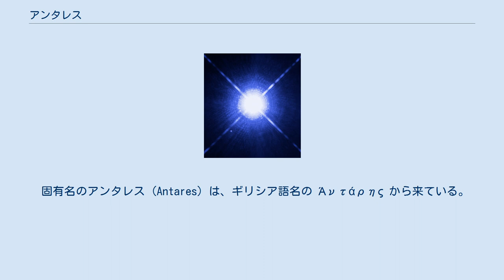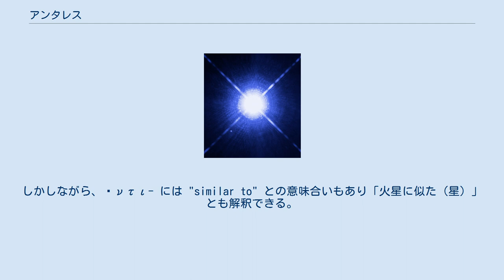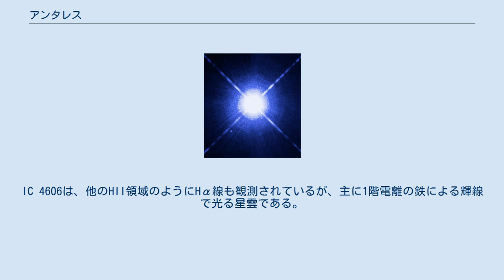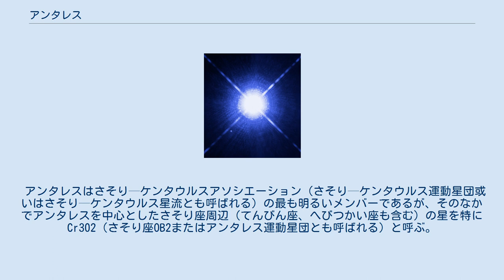アンタレス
アンタレス（Antares）またはさそり座α星Aは、太陽系からさそり座の方向約550光年の距離にあり、さそり座で最も明るい恒星で、全天21の1等星の1つ。
夏の南の空に赤く輝く、よく知られる恒星の1つである。
 スペクトル分類ではM型の赤色超巨星とされている。
アンタレスはかつて直径が太陽の230倍とされ、「理科年表」も長らくこの値を採用していたが、実際はもっと大きな星で、直径は太陽の680倍とされている。
以前は明るさと表面温度から大きさを推定していたが、現在は干渉計によって実測しており、過去と現在の直径の違いはこれを反映している。
明るさは太陽の4万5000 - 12万9000倍と考えられている。
 アンタレスはかつては1733日の周期で0.88等から1.8等まで変光するSRA型の半規則型変光星とされていたが、実際はそれほど大きな光度変化は見られず、変光星総合カタログでは0.88等から1.16等まで変光するLC型の脈動変光星と、アメリカ変光星観測者協会では2180日の周期で0.75等から1.21等まで変光するSRC型の半規則型変光星と、各々分類されている。
変光の振幅が小さいため、眼視観測ではアンタレスの変光はほとんど確認できず、むしろさそり座δ星の方がアンタレスより変光の振幅が大きく、眼視観測でも変光を確認しやすい。
 さそり座α星系は実視連星で、1.09等の主星A（アンタレス）から2.9秒離れたところに5.2等の伴星Bが見える。
伴星は主星から550天文単位の距離にあるものと推測されている。
2つの星のスペクトル型はアンタレスがM1.5、B星がB2.5であるため、アンタレスが赤く、B星が青白く見えるはずだが、実際には色の対比効果によB星は緑色に見えることが多い。
またアンタレスも「赤」とはいっても「真っ赤」というよりはオレンジがかった赤色に輝いて見える。
B星はアンタレスの370分の1の明るさしかないが、それでもなお太陽の170倍の明るさで輝いている。
2つの星の光度差が大きいため、分離には口径150mmほどの望遠鏡が必要であると言われるが、長焦点の良好な光学系を持つ80mm屈折望遠鏡で観測の報告例もある。
小口径で主星と伴星を分離してみるには、両星の光度差が大きいため望遠鏡の視界のコントラストに影響を与える内面処理も光学系の精度とともに重要である。
伴星は主星が月により掩蔽される際に、小口径の望遠鏡で数秒間見ることができる。
伴星は、1819年4月13日の月によるアンタレス食の際に発見された。
伴星の軌道についてはよく分かっていないが、878年の周期で公転しているものと推測されている。
 アンタレスは白道に近い位置にあるので、月による掩蔽即ち星食が見られることもある。
他の恒星が月に隠される場合は、その光は瞬間的に消失するが、アンタレスでは10分の1秒ほどかかる。
アンタレスの視直径（見かけの大きさ）が非常に大きいためである。
また、黄道から5度以内に位置する4つの1等星のうちの1つであるため、まれに惑星による掩蔽が起きる場合がある。
2400年11月17日には、金星によるアンタレス食が起きる。
毎年12月2日頃、アンタレスの北5度の位置を太陽が通過する。
 固有名のアンタレス (Antares) は、ギリシア語名の Άντάρης から来ている。
これはギリシア語で ἀντι-Ἄρης すなわち「火星に拮抗する（星）」を意味している。
このギリシア語の接頭辞である ἀντι- は多義性があるのであるが、日本語での「アンチ」の語源であることから "against to" ＝「反～」のニュアンスで捉えられしばしば「火星に対抗するもの」と訳されている。
また、同様に "rival to" すなわち「火星の敵」とされることもある。
しかしながら、ἀντι- には "similar to" との意味合いもあり「火星に似た（星）」とも解釈できる。
プトレマイオスによるラテン語版『テトラビブロス』では "Marti comparatur" とあり、後者の意味合いで捉えられている。
また、ホメーロス風の表現をするのであれば "equivalent of" すなわち「火星と同等（の星）」というような意味合いになる。
黄道の近くに位置することから、この星はときおり火星と接近することがある。
そのとき、その赤い色から火星と競い合っているように見えることからその名前が付いたものと考えられている。
なお、...